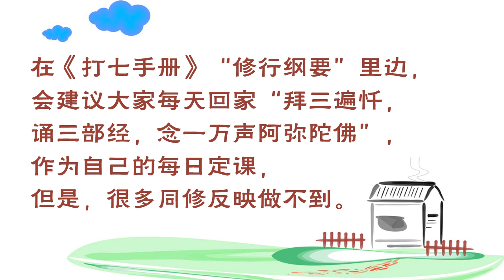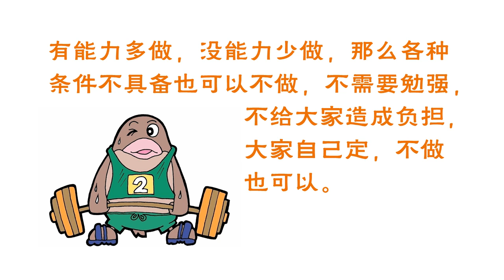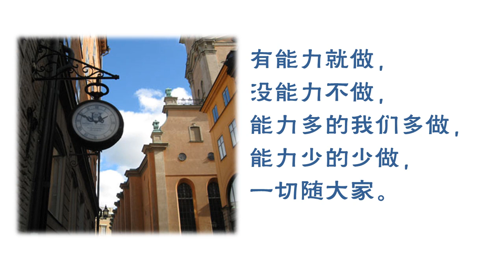修行次第-029-地藏七对功课量没有硬性要求